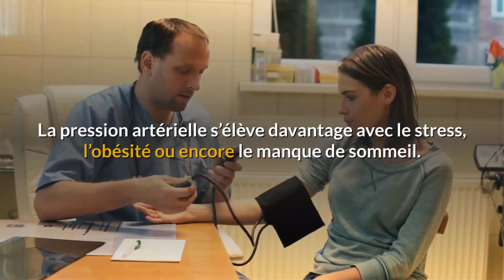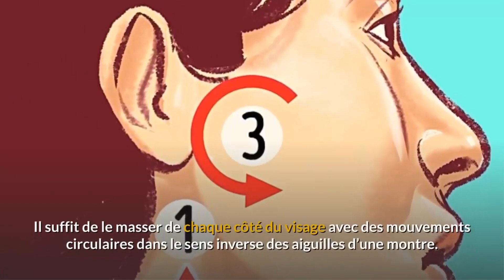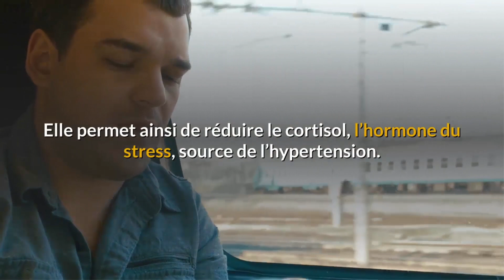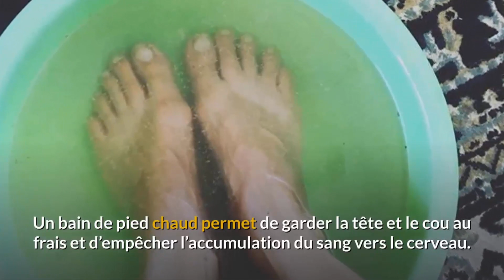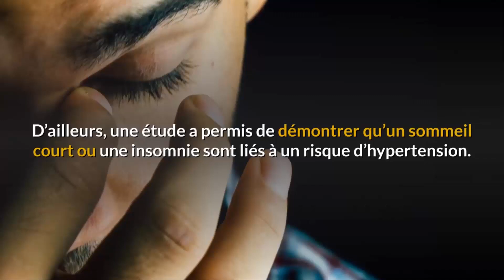8 Solution naturelles prouvé pour réduire votre tension artérielle en seulement 10 minutes